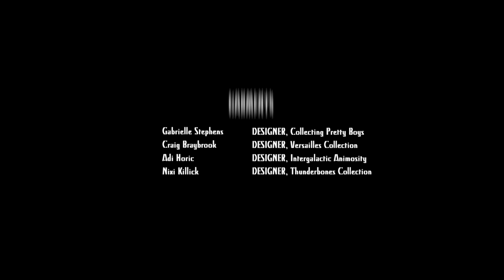Kristen Cleal - Génétique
Lauren Corbett: Model

Sophie Rose Zoricic: Model

Vanessa Barney: Hair and Make up artist

Jordanna Hicban-Moss: Hair and Make up artist

Craig Braybrook -- Designer, Versailles Collection
Adi Horic -- Designer, Intergalactic Animosity
Nixi Killick -- Designer, Thunderbones Collection

''Creepy music box'' by Ben Lindholm

''Bees'' by Gelevanog